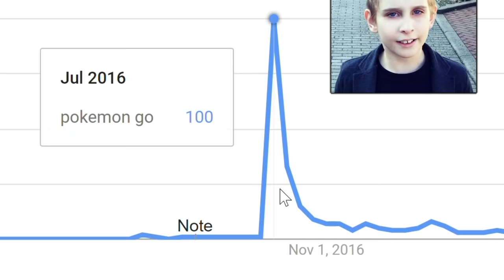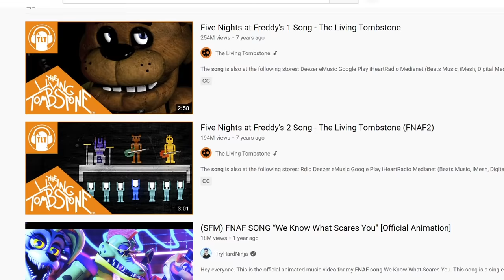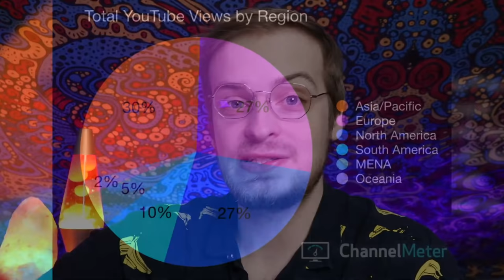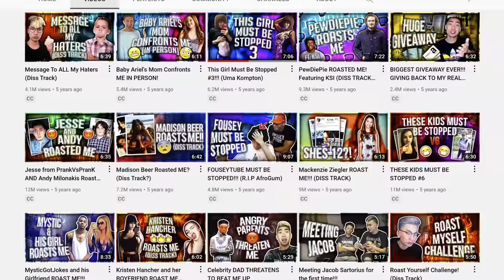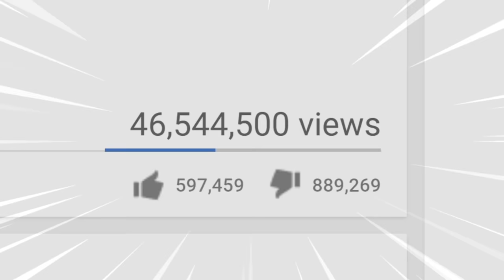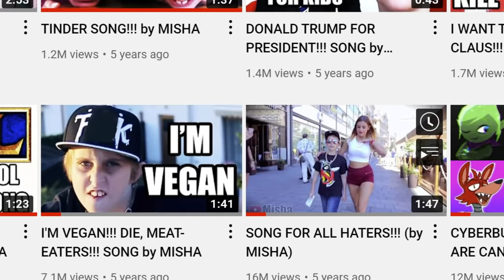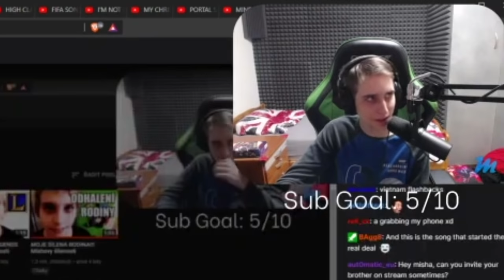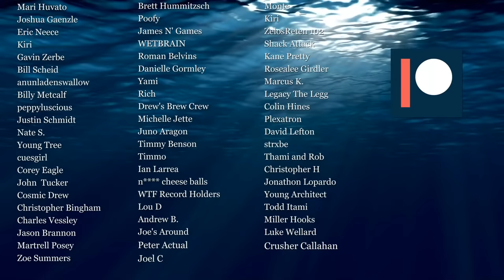What Happened To The Pokemon Go Kid? - The INSANE Evolution of Misha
The release of Pokemon GO was truly something special. It was a surreal time, folks put differences aside and came together for about a week to catch pokemon. When the game was going viral in July of 2016, many would take to YouTube to cash in on the trend by creative game guides and parodies. and some made songs. One such songmaker was a young boy from the Czech Republic known as Misha. Misha created the Pokemon Go song, a jingle with the simple lyrics: "I PLAY POKEMON GO EVERYDAY". The video and the song itself were somewhat obnoxious, and Misha quickly became reaction fodder for youtube commentators. He was made fun of constantly and called cringe for his music. But what few realize is that Misha very much intentionally made obnoxious music to garner attention and fame, and his strategy worked wonderfully. This is the story of Misha, and what has happened to him in recent years.